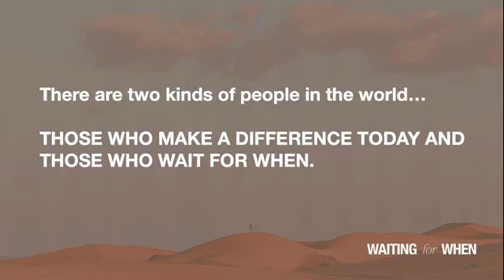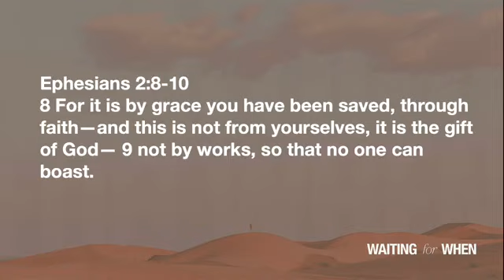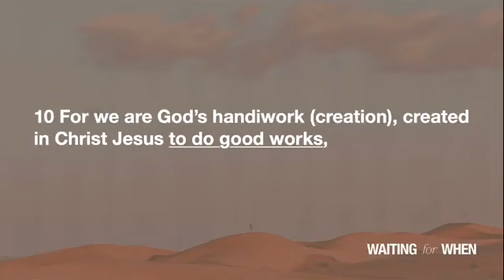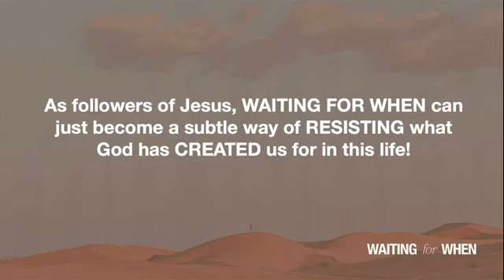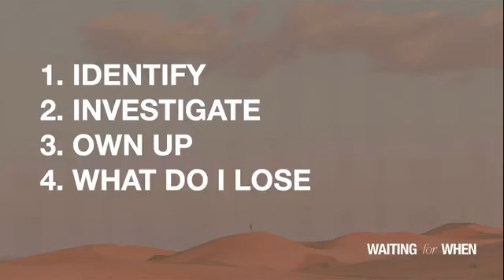Stop Waiting For When and Make Someday Now!